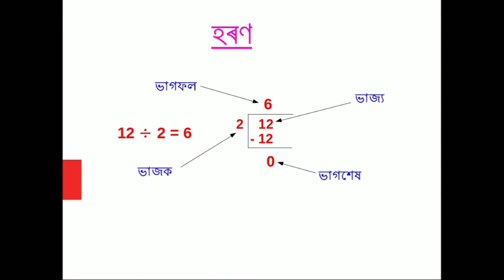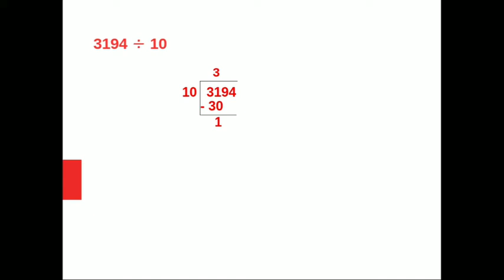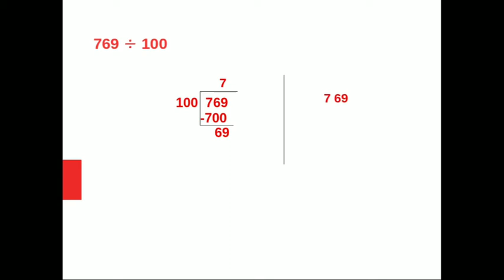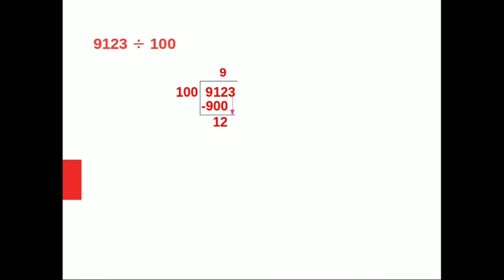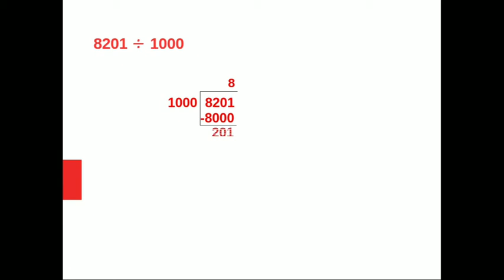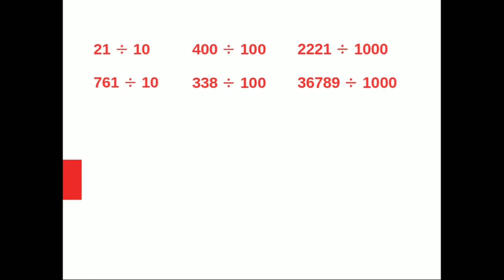concept of Division ll part- 4 ll class- 5 ll হৰণৰ ধাৰণা ll ভাগ - ৪ ll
Three parts are already published. This is part- 4
Mainly designed for the students to clear the primary concepts of Division.